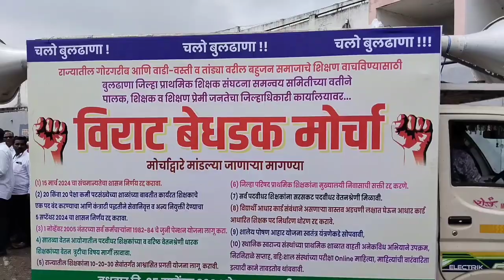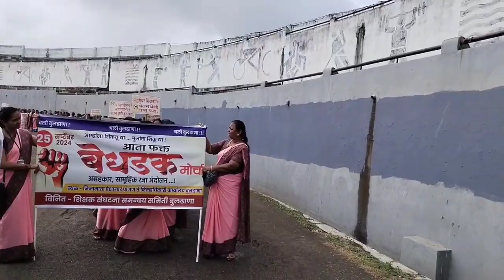|बुलडाणा जि प शिक्षकांचा विराट मोर्चा| बुलढाणा शिक्षकांचा विराट बेधडक मोर्चा | Buldana z p Morcha ||